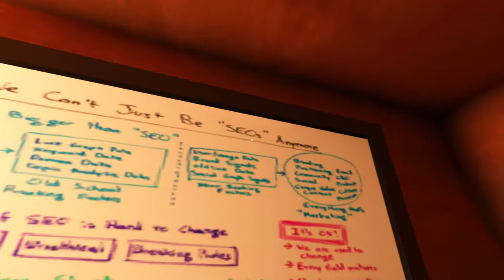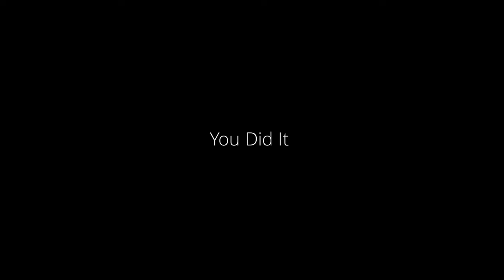Repeat/ I got Goosebumps!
Repeat is an idie horror game on steam where you are walking as if in a nightmare trying to wake up. This is a good game and has a lot of potential (if not finished). A great experience. thank you XerStudios